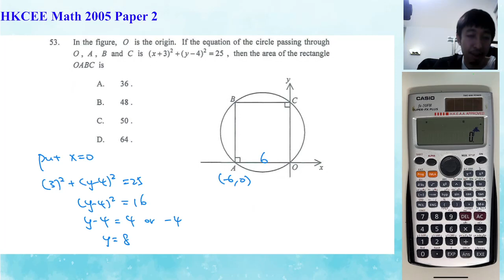HKCEE 2005 Paper 2 Q53 CG2 Equations of circle